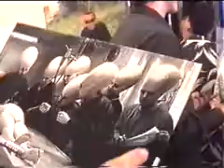MAJA-miss universe interview-zlobecsport_2001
Kratki interview sa Miss universe Majom u Opatiji 2001 g.